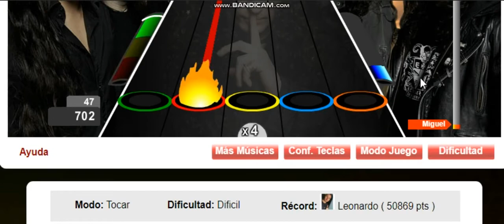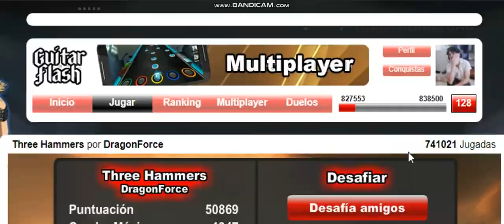Three Hammers por DragonForce Récord Difícil (50,869 Pts)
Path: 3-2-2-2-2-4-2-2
Que mamera escribir combos, vean el video xD